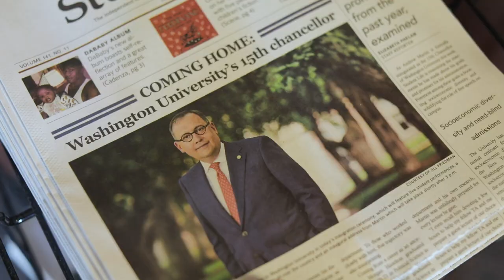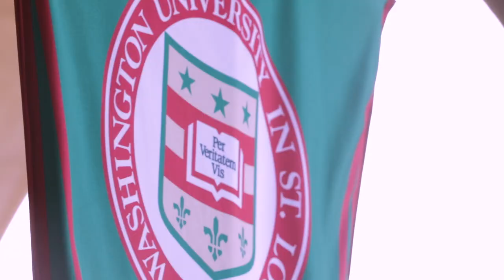A Look Back At Chancellor Andrew Martin's Inauguration | Washington University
In case you missed it, check out this video recapping some of the sights and sounds of Andrew Martin's Inauguration on the campus of Washington University — the first in nearly a quarter-century.→ Subscribe
About Washington University in St. Louis: